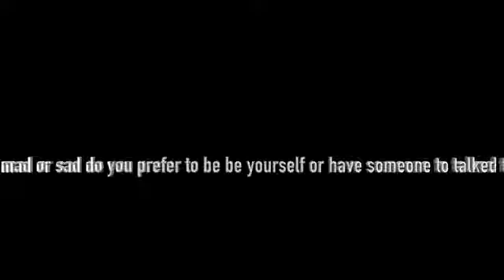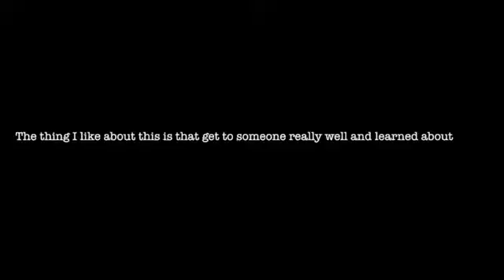How To Get To Know People Really Well 2018